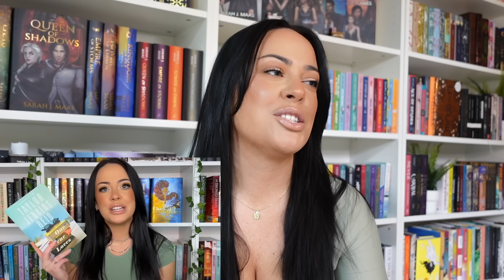did I read my 2023 TBR? 📚 reacting to my 23 books I want to read in 2023 TBR